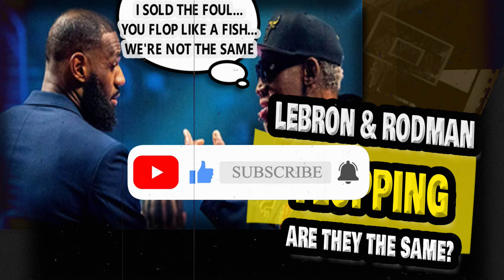Was Dennis Rodman a Flopper Like Lebron James???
Addressing questions from viewers who gave super thanks including was Dennis Rodman a Flopper like Lebron James? Let's talk about it.